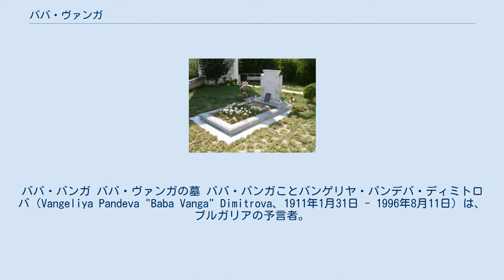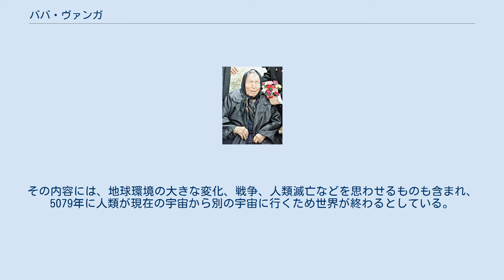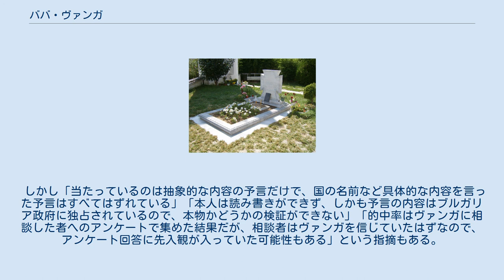ババ・ヴァンガ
ババ・バンガ ババ・ヴァンガの墓 ババ・バンガことバンゲリヤ・パンデバ・ディミトロバ（Vangeliya Pandeva "Baba Vanga" Dimitrova、1911年1月31日 - 1996年8月11日）は、ブルガリアの予言者。
「ババ」とはブルガリア語で“おばあちゃん”。
ストルミツァ出身。
ヨーロッパを中心として大きな影響力を持つ。
 12歳のときに竜巻に飲み込まれ、激しい砂嵐で両目を傷つけられて失明し、盲目となった。
それ以来、予知能力が身についた。
本人は、普通の人間には見えない不思議な生き物が、未来の出来事を予知夢として教えてくれると主張していた。
 予言の的中率は70〜80%、または85%といわれている。
第二次世界大戦の勃発、チェルノブイリ原子力発電所事故、ソビエト連邦の崩壊、ダイアナ妃の死去、アメリカ同時多発テロ事件、スマトラ島沖地震、バラク・オバマの大統領当選、東北地方太平洋沖地震、福島第一原子力発電所事故、イスラム国の台頭、新型コロナウイルスの流行などを予言したともいわれる。
生前にはアドルフ・ヒトラーの訪問を受けて、戦況の推移を尋ねられたこともある。
 1996年に乳癌で死去。
死後、予言の多くは衝撃的なものだったためにブルガリア政府によって国家機密扱いされた。
しかし2014年に政権交代されたため、その予言の一部が解禁されている。
その内容には、地球環境の大きな変化、戦争、人類滅亡などを思わせるものも含まれ、5079年に人類が現在の宇宙から別の宇宙に行くため世界が終わるとしている。
 しかし「当たっているのは抽象的な内容の予言だけで、国の名前など具体的な内容を言った予言はすべてはずれている」「本人は読み書きができず、しかも予言の内容はブルガリア政府に独占されているので、本物かどうかの検証ができない」「的中率はヴァンガに相談した者へのアンケートで集めた結果だが、相談者はヴァンガを信じていたはずなので、アンケート回答に先入観が入っていた可能性もある」という指摘もある。